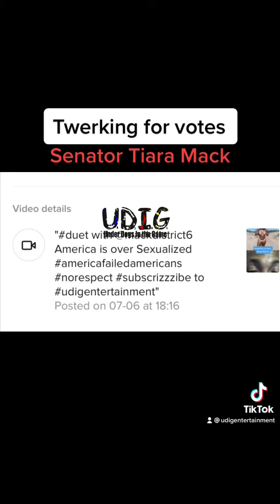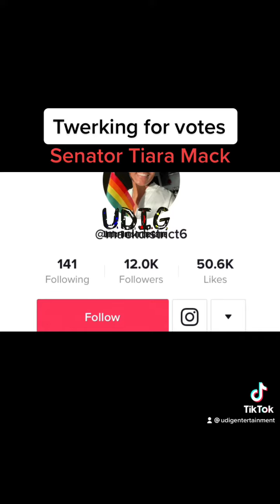Tiara Mack is part of the problem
America is over Sexualized and Tiara Mack knows she’s working for the man to help bring down America this is sad what have this country done Americans over Sexualized and the politicians a part of the problem twerking for votes you should be ashamed of yourself